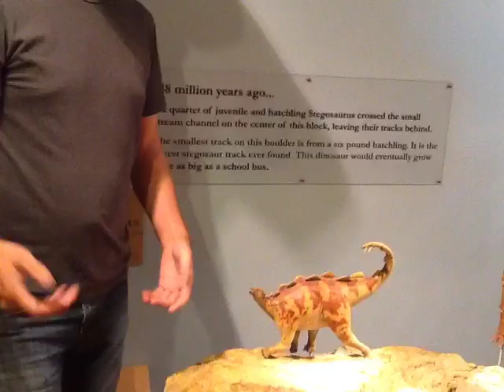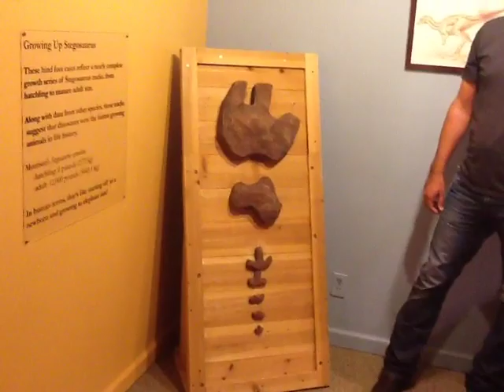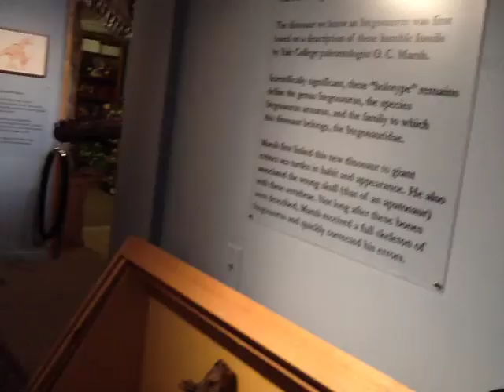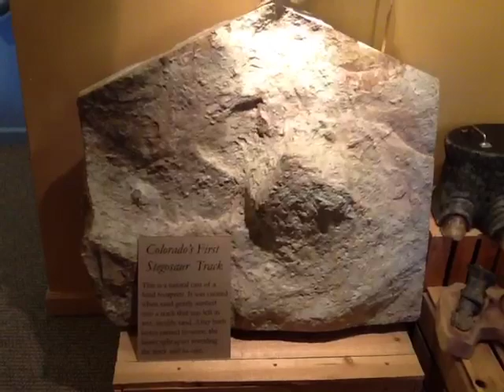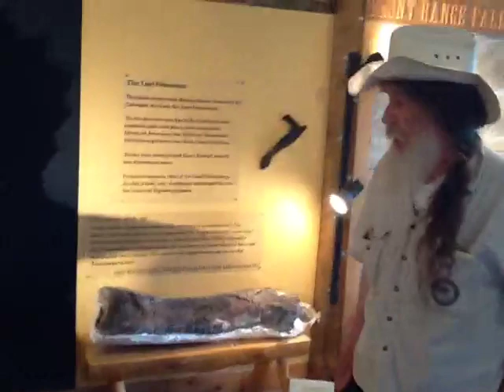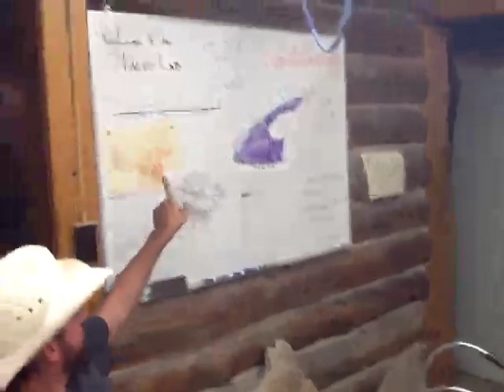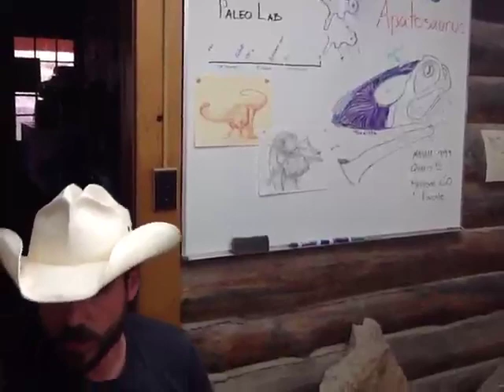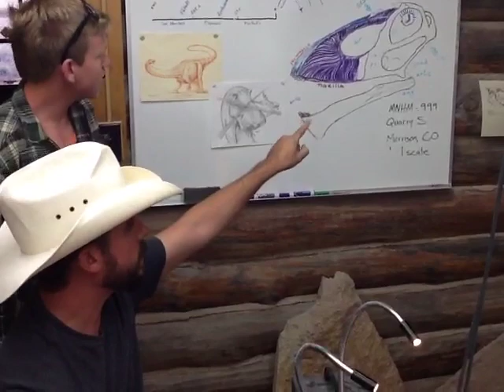Dr. Robert Bakker on Tolkien, Dragons and Living Beasts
Matt, Greg, Meredith & Dr. Bob give TheOneRing.net roadtrippers a tour of the Morrison Museum of Natural History, comparing real life monsters with those of middle earth.